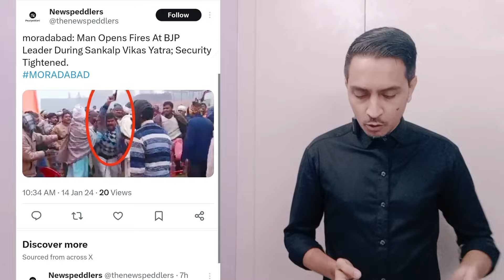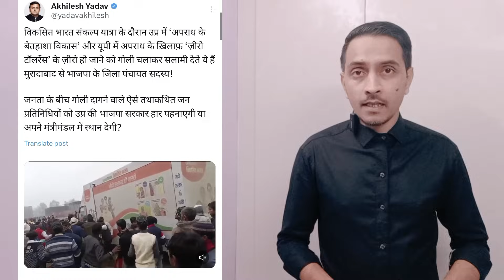Moradabad me भाजपा के विकसित भारत संकल्प यात्रा में चली गोली